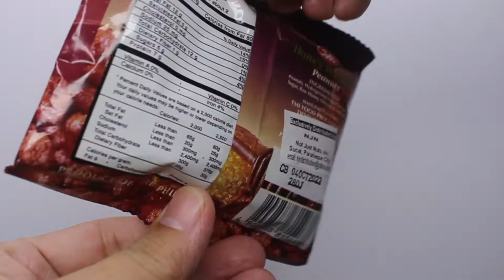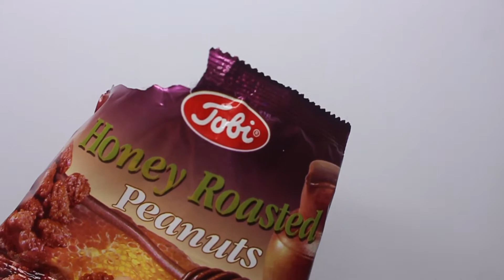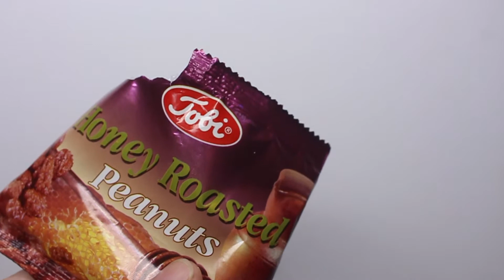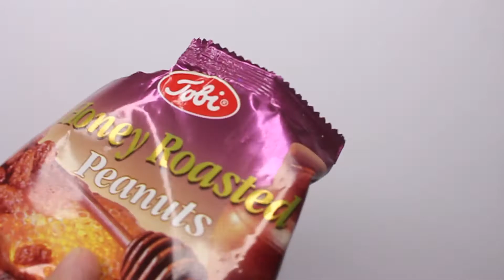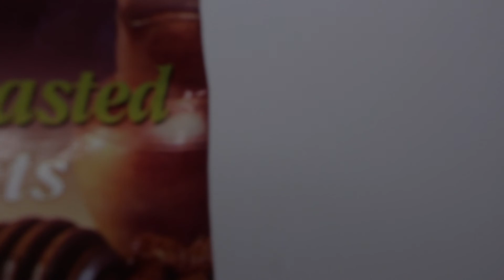ASMR Mukbang | TOBI HONEY-ROASTED PEANUTS | First-Person View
IMPORTANT NOTE: PLEASE TURN ON THE CC BUTTON (Closed-Caption) for the narration of this video.

In this quick-bite video, I'll be munching on TOBI HONEY-ROASTED PEANUTS. Tobi is a Philippine-based company that produces peanuts and peanut butter products.

Watch and enjoy eating with me - in all its peacefulness... 🙂

I am currently a struggling small YouTuber - but with so much passion in creating these unique First-Person-View ASMR Mukbang videos. I would appreciate if you could support and help me fund for our future videos.

Camera Used In This Video